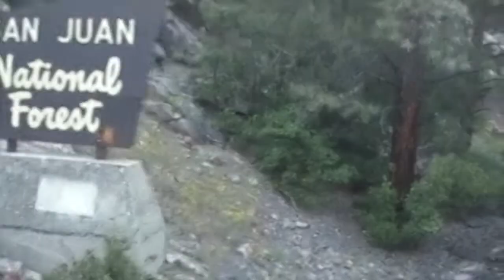Durango & Silverton Narrow Gauge Railway Part 1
Join us in this first part of this two part adventure on one of America's truly great railroads. Experience an amazing 90 mile journey in the Colorado mountains.

The Durango & Silverton narrow gauge railroad is famous the world over for railway and railroad fans. It is definitely  not one to be missed if you are ever in Colorado and I was lucky enough to visit it.

We arrived the afternoon before our booked train. It was a great opportunity to explore Durango and soak up the atmosphere whilst watching some shunting before the arrival of the afternoon train into the station.

We had a fun evening and enjoyed some of the local micro breweries and their local beers alongside a great evening meal.

Then the next day, we made our way to the railroad station and the start of our adventure. You start off from the great town of Durango then steadily work up towards Silverton passing amazing views as the route of the railroad sneaks across ledges high above the river that we started off alongside. We work our way way past mountains that seem to go on and on and touch the clouds. We snake our way through deep gorges and cross rivers and rapids on our way high into the mountains until we reach Silverton.

We were originally only booked on a one way journey, but we managed to upgrade our day to include a return trip and were treated to a spectacular day in the Colorado mountains. A truly magical experience that I would encourage all to enjoy.

I live in the UK and I was simply blown away by the scale of the scenery and its surroundings. What an incredible place Colorado is to enjoy!

We had a fantastic day and we hope you enjoy part one of my Durango & Silverton adventure, part two is coming next week.